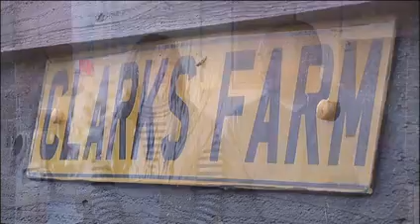Greyhound Racing - The Dogs - Chase The Dream retires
The Dogs very own pup, Chase The Dream, has run his last race and already found a home thanks to the RGT homefinders at Clarks Farm in Essex.  The Steadman family tell us how well the dog has settled into their home.